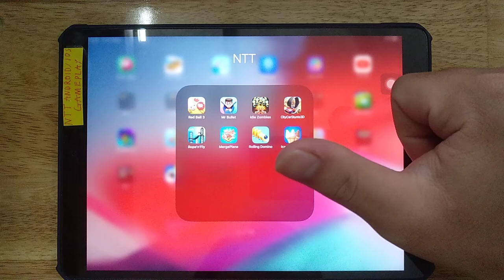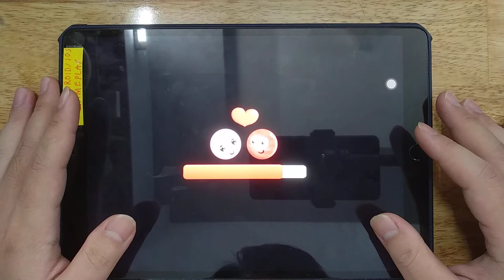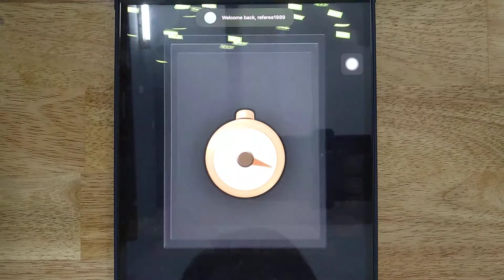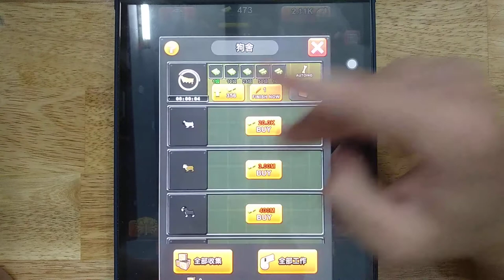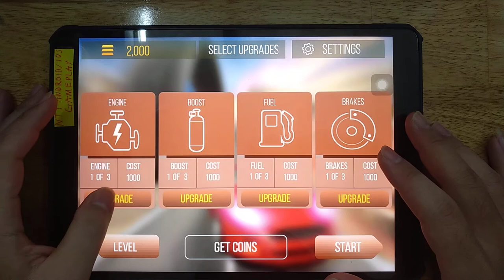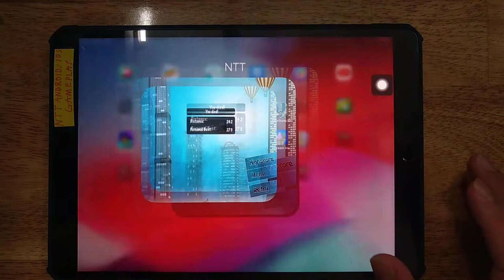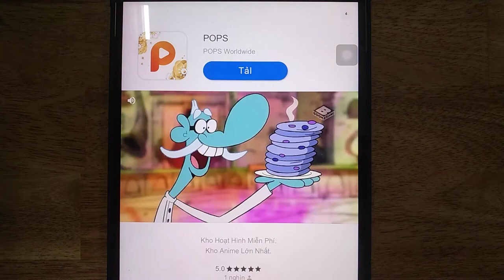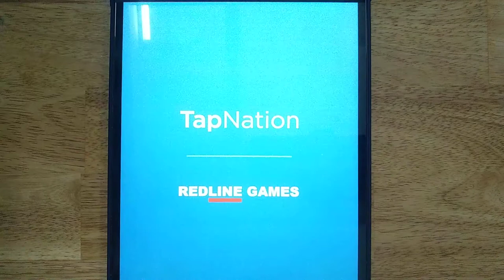Red Ball 3, Mr Bullet, Idle Zombies, Car Stunts 3D, Rope'n Fly, Merge Plane, Rolling Domino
Android GamePlay
iOS GamePlay
iPad GamePlay
GamePlay Walkthrough